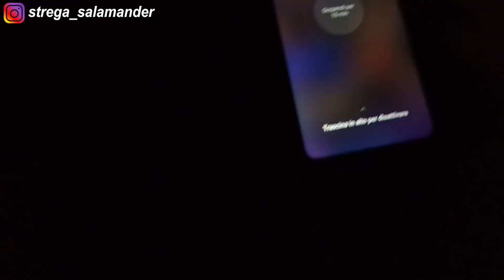A DAY IN MY LIFE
Vi piace come format?